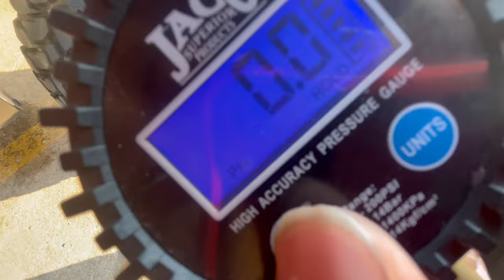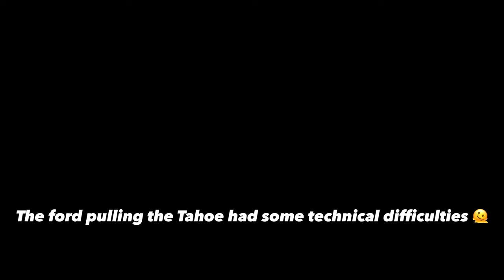Trip to Crystal beach | truck meet was a bust 🥲| vacation trip 🏖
Me and the homies went to Crystal beach for a truck meet . But the meet wasn’t what we expected so we turned it into a vacation trip . So I filmed some of our adventures.